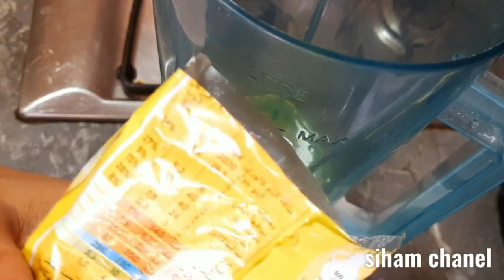كيك بالحليب المجفف فالخلاط ساهل و تيوجد بسرعه و تيجي من الذ ما يكون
استسمح قلت حليب عوض ماء
كأس الا ربع ماء و ليس حليب